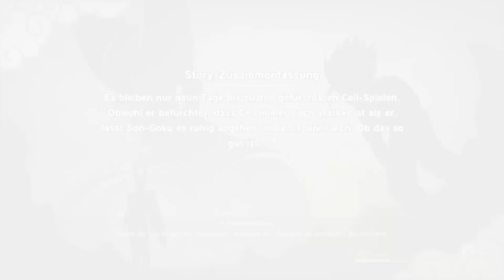Dragonball Z Kakarot - etwas Zeit zu zweit 022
Dragonball Z Kakarot / Deutsch/German

00:00 Begrüßung
00:30 Familienleben
05:23 C-16 reparieren
26:05 ein neuer Gott
30:47 Der Animorphalin-Zwischenfall